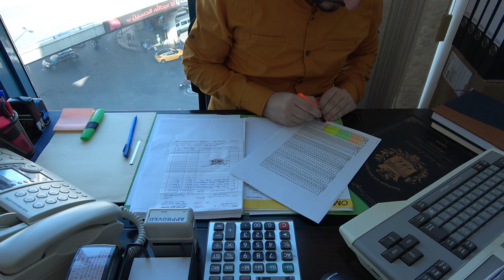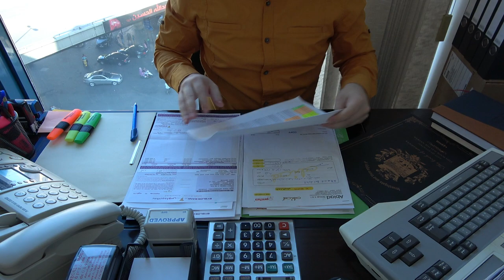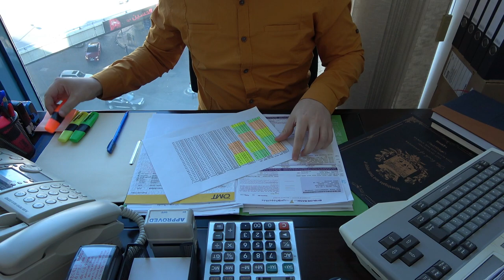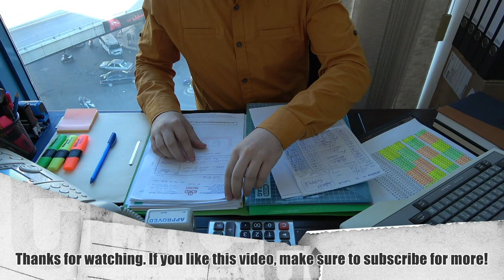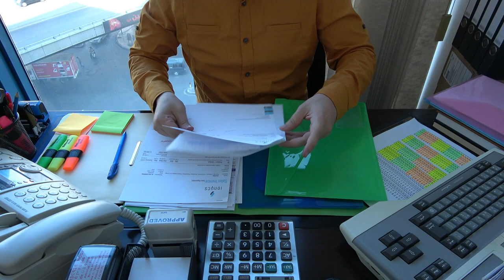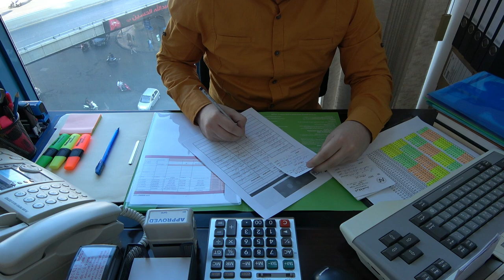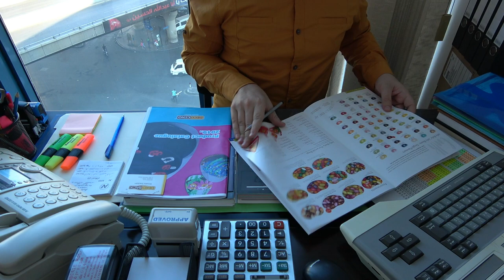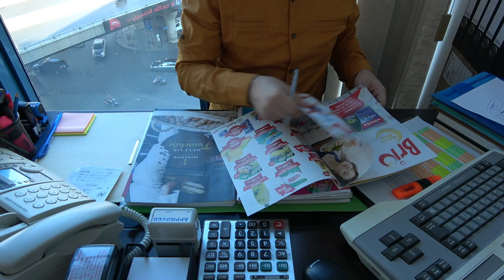Office ASMR: Work With Me | Fax Machine-Retro Keyboard Typing-Sorting Files-Calculator-Turning Pages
Hi again and welcome to Lonely Office ASMR!

- Use the "Super Thanks" button underneath the video

Timecodes:

0:00 - Data Entry (Keyboard Typing + Sending Faxes + Calculating & more)
5:09 - Phone Call #1
6:12 - Data Entry (Keyboard Typing + Sending Faxes + Calculating & more)
14:35 - Phone Call #2
15:09 - Data Entry (Keyboard Typing + Sending Faxes + Calculating & more)
18:00 - Sorting/Organizing Invoices into File Holders
28:02 - Registering Delivery Notes (Pencil Writing) + Whispering
31:26 - Phone Call #3
31:51 - Registering Delivery Notes (Pencil Writing) + Whispering
35:39 - Flipping Through Ads Magazines + Keyboard Typing
37:52 - Phone Call #4
39:42 - Flipping Through Ads Magazines + Keyboard Typing